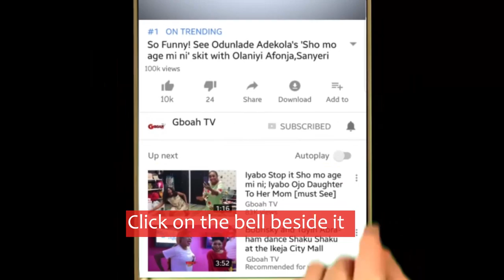Obasa All Stars Storm Out To Play Ogogo All Stars As Yemi Solade And Others Get Prepared